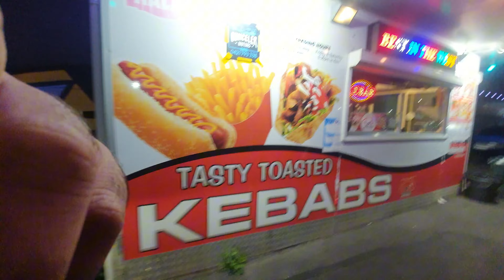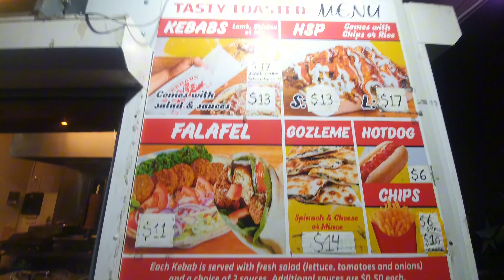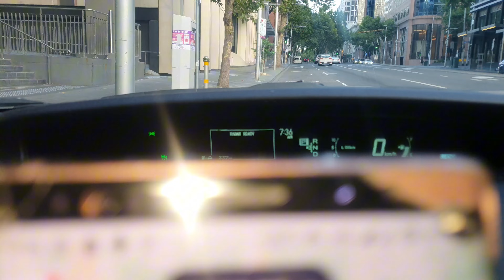My First Vlog | 3rd lahar | my first vlog third lahar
My First Vlog | 3rd lahar | my first vlog
third lahar

Channel 👇👇👇👇

0:00 Start
0:05 Intro
0:09 Start of Video
0:33 Bhook Lg Gai
1:52 Order krny lga hu
3:47 Chicken box khul gya
8:43 Rat k 4.30 py
10:54 Din Hogya Tha
12:50 Ghr Ponch Gya

"Join me on an incredible journey to better health and tech mastery on my new YouTube channel, JugariBawa! Watch as I share my amazing tips and tricks for fixing things easily and showcase my tech genius skills. Get ready to be inspired and motivated as I take you on a captivating vlog through my health transformation and tech adventures. HealthJourney TechGenius VlogLife Inspiration Motivation"

I'll be showing you how to make the most of your camping experience with practical tips, delicious campfire recipes, and breathtaking views. CampingAdventure NatureLover OutdoorEnthusiast"
my first vlog teesri lahar
my first vlog 3rd lahar viral tricks
3rd lahar my first vlog
my first vlog 2nd lahar
my first vlog virel tricks 3rd lahar
samim vlog
4th lahar